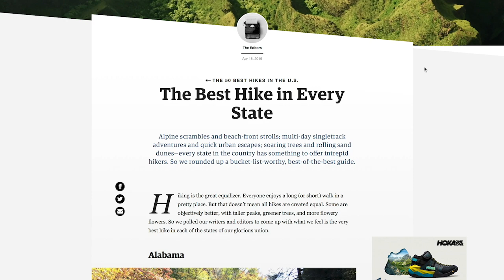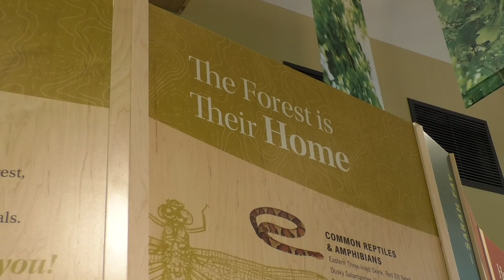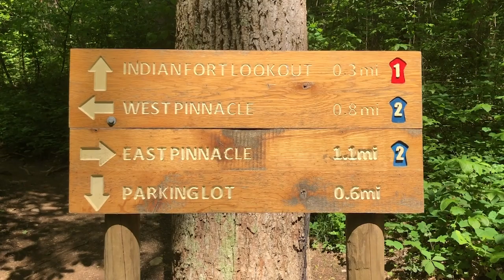Pinnacles no 1